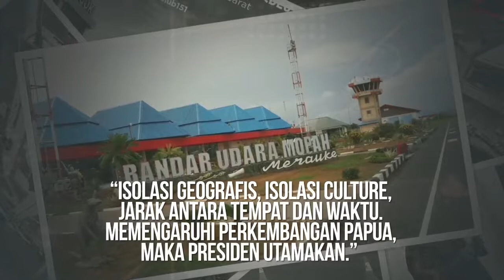Jokowi Ubah wajah Papua denga nmengatasi kelerisolasian geografis